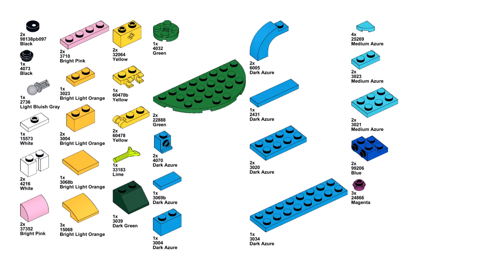BUNNY Lego creator 31136 ideas How to alt build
How to build a Easter Bunny with Lego Creator 31136 set? In this video there is an instruction for an alternative building with Lego 31136 set Exotic parrot